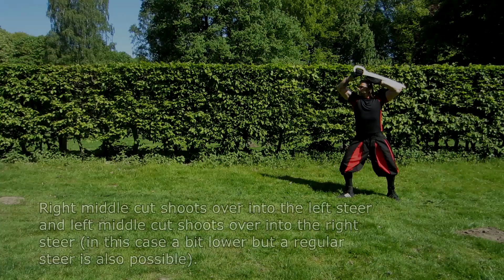Joachim Meyers Four Dussack Drills - Part Two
This is the second out of four dussack drills that Joachim Meyer describes in his fencing treatise. These four drills are the basis of the master plays in dussack fencing.